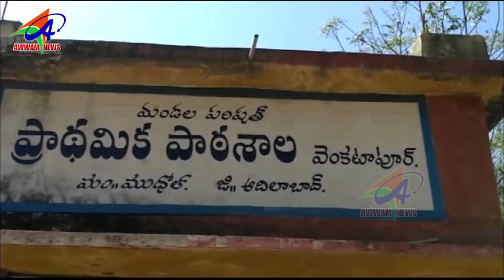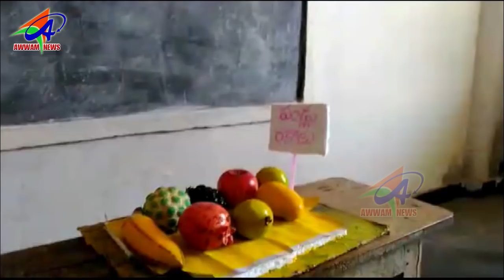AWWAM TELUGU NEWS BHAINSA 28 02 2019